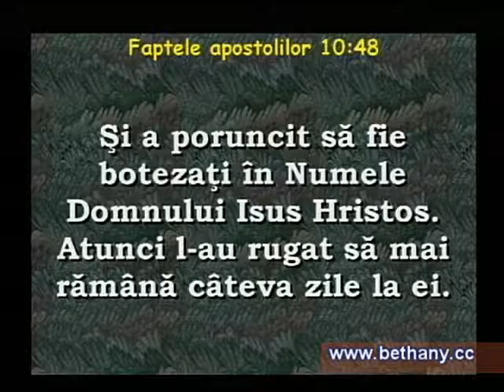Luigi Mitoi - Invatatura despre Duhul Sfant partea 8